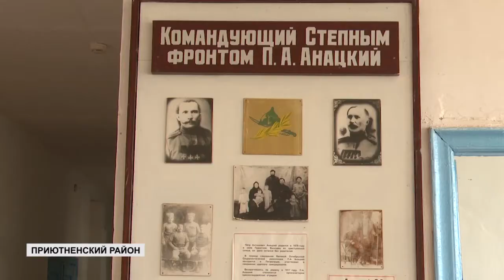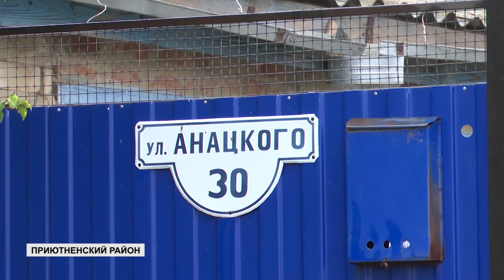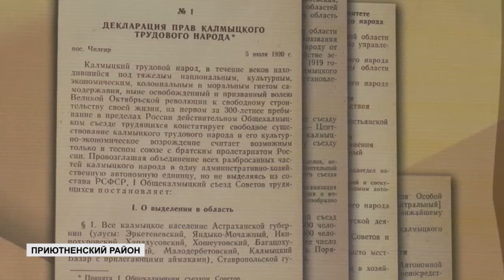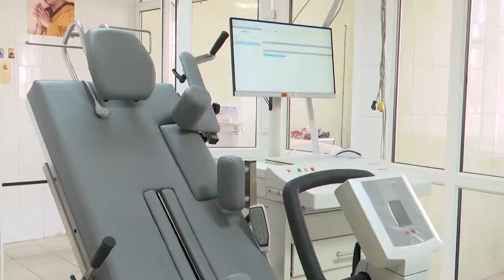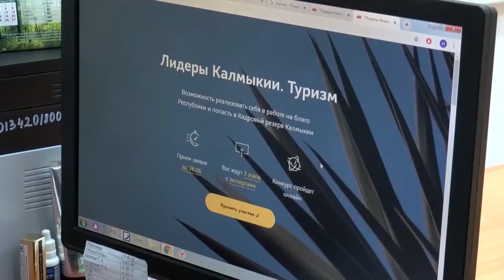ДЕНЬ РЕСПУБЛИКИ 22 07 2020 ДНЕВНОЙ ВЫПУСК